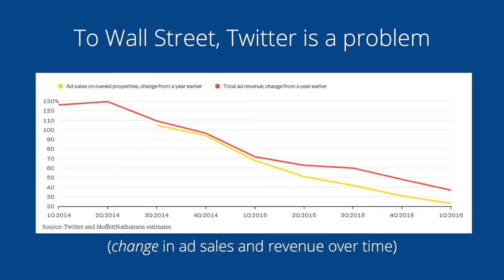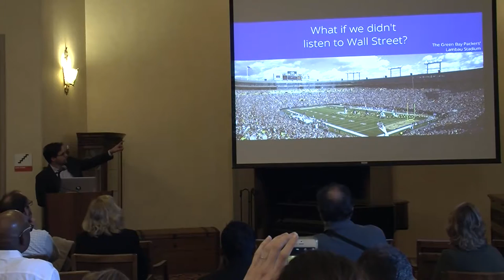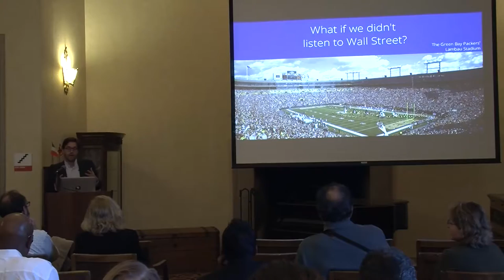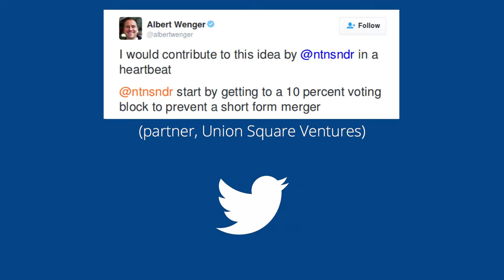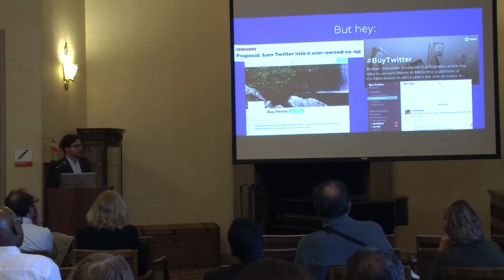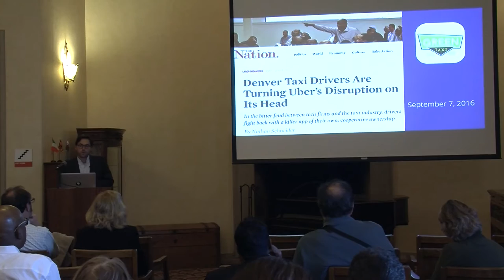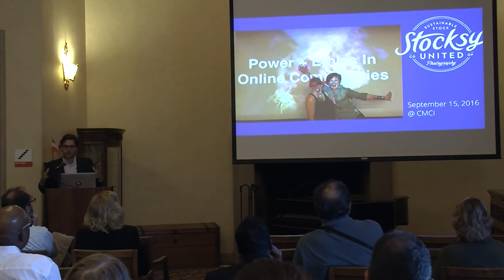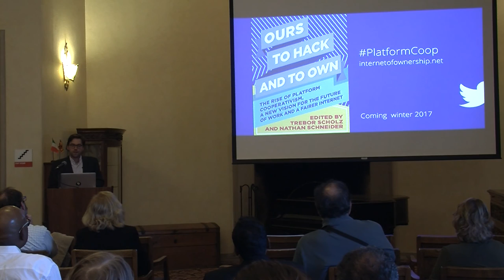Nathan Schneider on BuyTwitter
BuyTwitter: An oddball idea, the unexpectedly serious response, and the growing global movement for a democratic online economy.